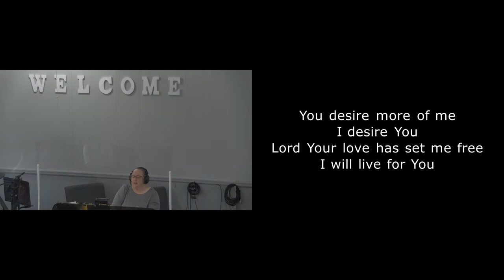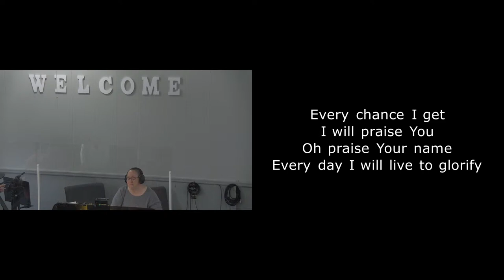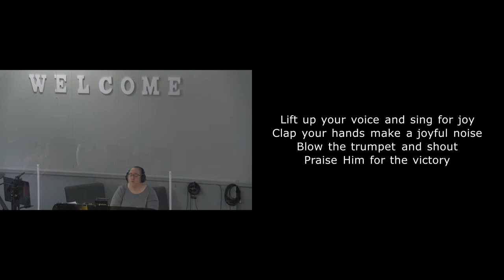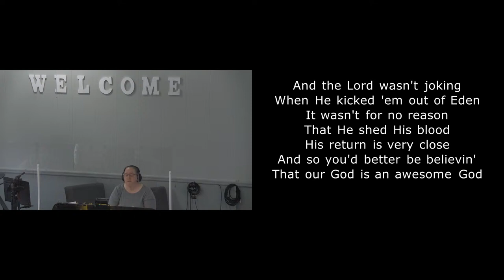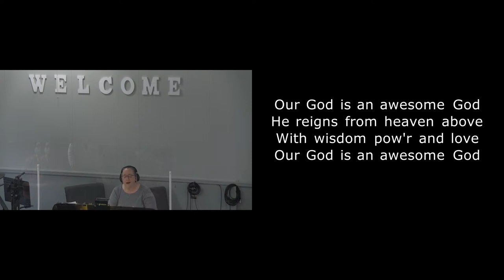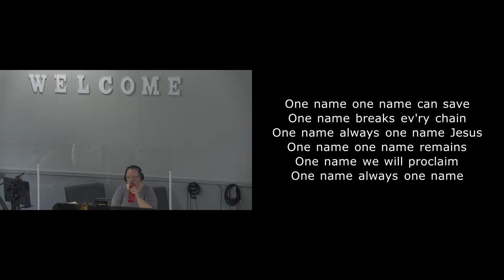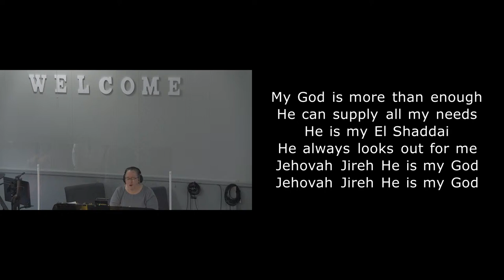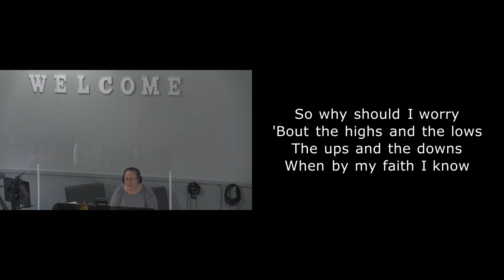Loosen Your Grip!